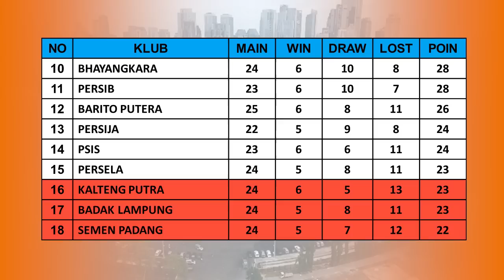Hasil Liga 1 Indonesia Hari Ini pekan ke 25 | Shopee Liga 1 2019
Hasil pertandingan shopee liga 1 2019 pekan ke 25 minggu 27 oktober 2019 serta klasemen sementara

Hasil liga 1 indonesia malam ini
Kalteng putra vs persela
Bali united vs barito putera

Klasemen shopee liga 1 2019
Top score shopee liga 1 2019
Hasil liga 1 minggu ini
Hasil liga 1 pekan ini
Hasil pertandingan liga 1 2019